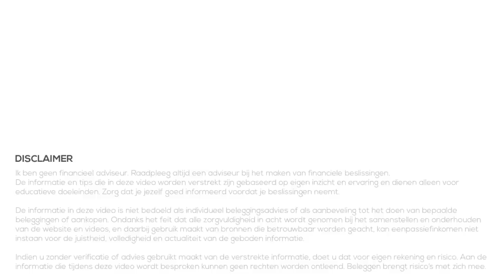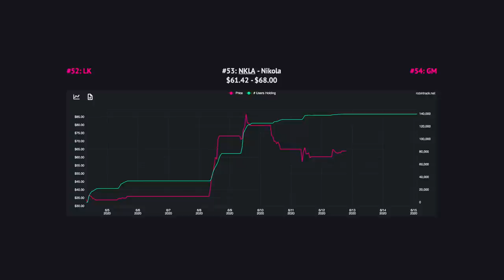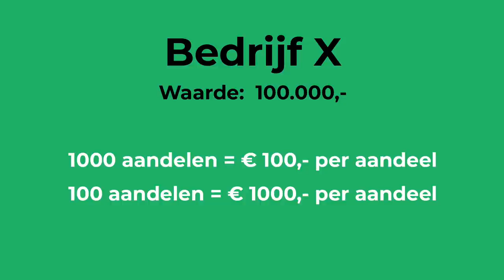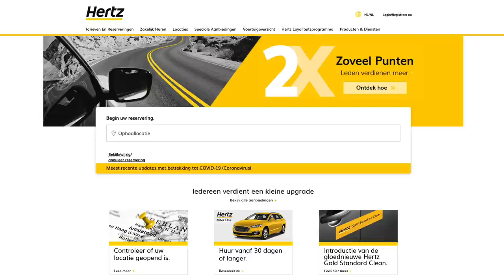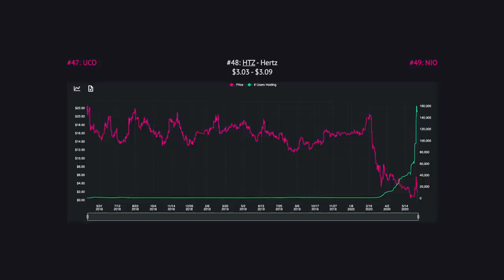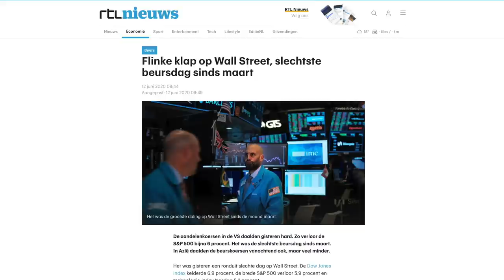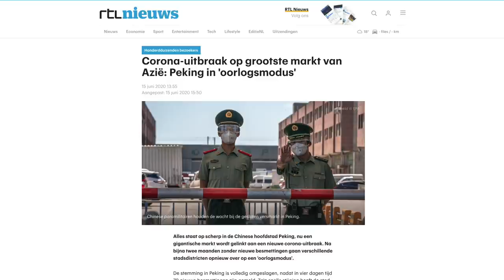Fouten Bij Beleggen (Beleggen voor Beginners)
De laatste maanden zijn er veel nieuwe beleggers bijgekomen. Mensen die hun spaargeld aan het werk willen zetten, zeker nu geld sparen niets oplevert. Maar omdat ze snel willen profiteren van lage beurskoersen kunnen ze ook fouten maken.

In deze video bespreek ik 4 fouten bij beleggen, fouten die vaak beginnende beleggers maken, die makkelijk te voorkomen zijn. Fouten die ik ook tegenkom in onze eigen community. Waar mogelijk probeer ik voorbeelden te geven om het duidelijk te maken.